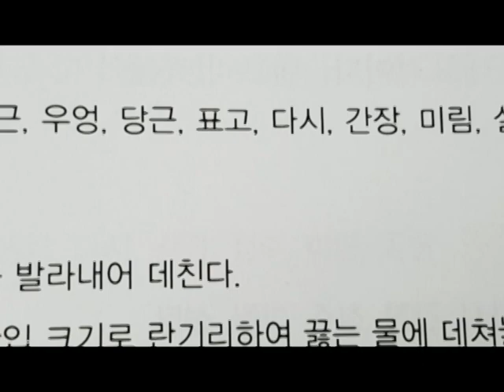일본식 닭고기 채소조림 . 풍부한 정보를 제공 하고자 전문가와 함께 합니다. .....이권복 Master Chef 가 전하는 쉽고 빠른 요리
일본식 닭고기 채소조림 . 풍부한 정보를 제공 하고자 전문가와 함께 합니다. 이권복 요리연구가

           2008년 우리돼지 요리경연대회 대상

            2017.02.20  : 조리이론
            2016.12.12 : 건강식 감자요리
            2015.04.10 : 황금알을 낳는 소스
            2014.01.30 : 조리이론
            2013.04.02 : Master Cuisine 양식조리기능사/산업기사 실기
            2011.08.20 : 황금알을 낳는 소스
            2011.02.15 : 조리이론 호텔 외식 실무
           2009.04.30  : 메뉴와 디자인 푸드스타일링
           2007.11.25 : 메뉴 플래닝 Menu Planning